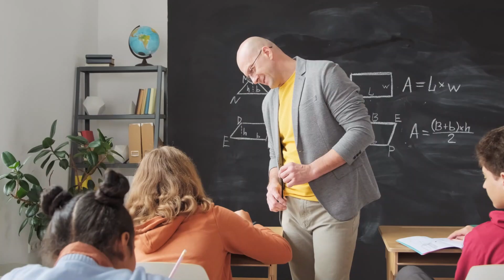கடகம் -குரு பெயர்ச்சிப் பலன்கள் 2023 to 2024 |GURU PEYARCHI PALANGAL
OM MURUGA ASTRO DHARANI நேயர்களுக்கு வணக்கம்..!!

எமது சேனலில் வரும் பதிவுகளை பார்ப்பதன் மூலமாக உங்களது வாழ்க்கையில் ஏற்படும் பிரச்சனைகளை தீர்ப்பதற்கான வழிகளை கண்டு கொள்வீர்கள்.

பதிவு சம்பந்தப்பட்ட சந்தேகங்கள் அல்லது கேள்விகளுக்கு கீழ்க்கண்ட email / கமெண்ட் பாக்ஸில் பதிவிடவும்.

நன்றி வணக்கம்!!!